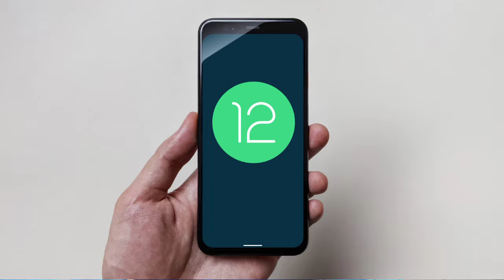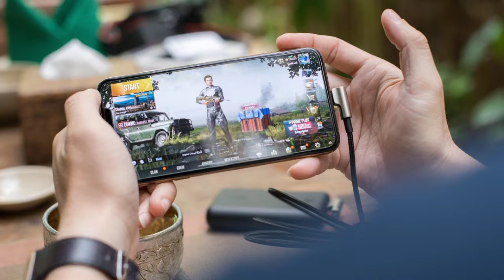Samsung galaxy m32 prime edition review | Samsung galaxy m32 cheap price & details 🔥🔥halio G80 SoC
samsung galaxy m32 prime edition malayalam

Motorola edge 30 Neo - confirm launch on | Motorola edge 30 Neo price space & details 🔥🔥SD 695 SoC